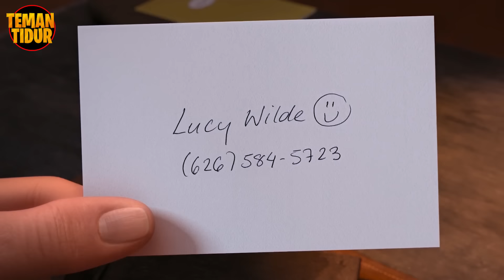INILAH PENYEBAB PARA MINIONS BERUBAH MENJADI UNGU ??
Hey Sleeper...cerita ini menceritakan para minions yang tiba2 di culik dan menjadi minions ungu